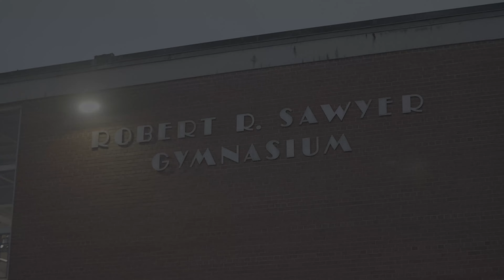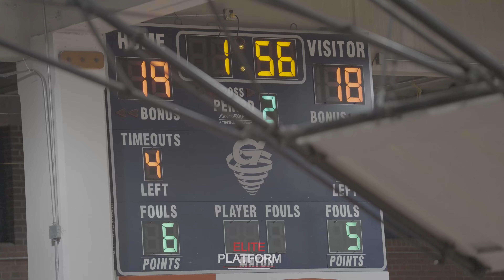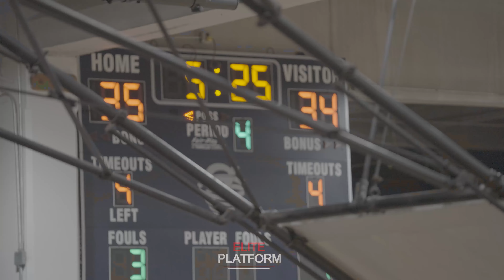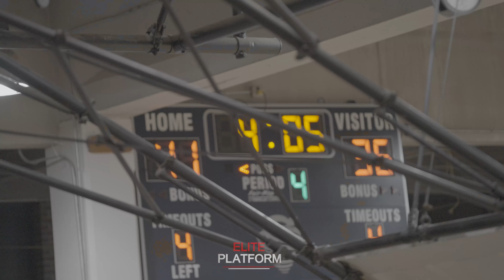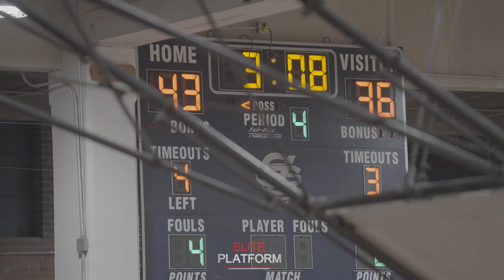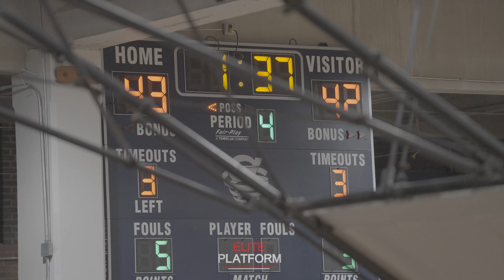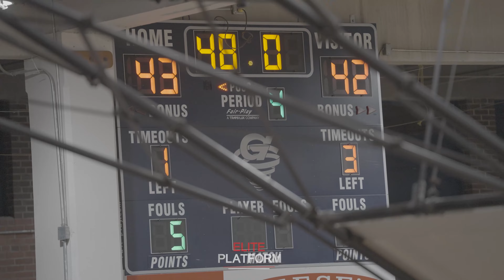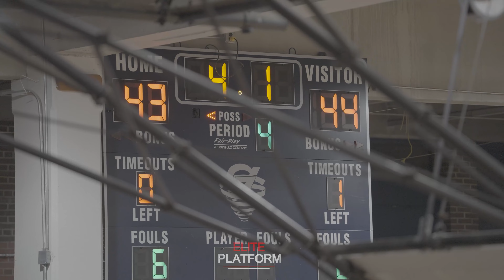Charlotte Catholic (NC) Vs Grimsley (NC): Close Battle In The Third Round Of NC4A State Playoffs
Charlotte Catholic Travels To Greensboro To Take On Grimsley In The NCHSAA 4A State Quarterfinals.